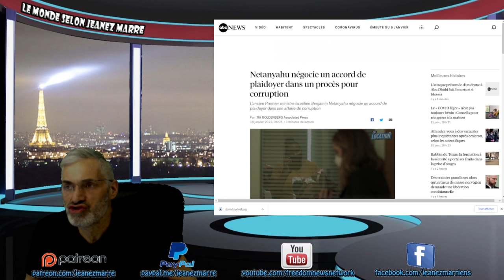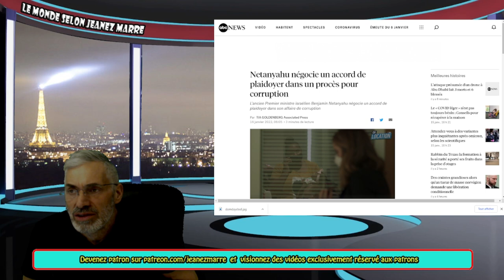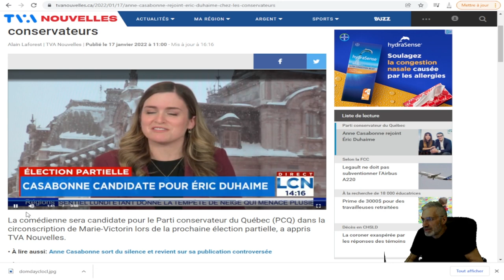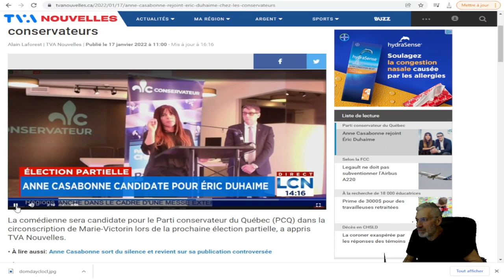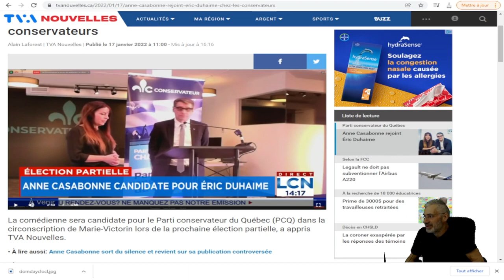JE VOUS ANNONCE POUR QUI JE VAIS VÔTER EN OCTOBRE 2022 AUX ÉLECTIONS QUÉBÉCOISES.